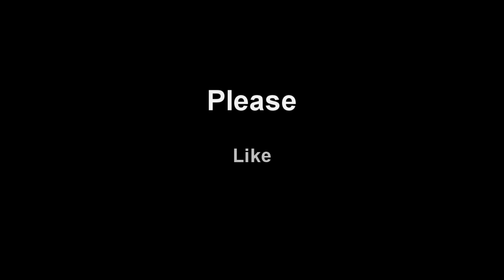Americawasnevergreat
ARE YOU KIDDING ME?! First thing I wake up to on Independence Day is THIS garbage?

Americawasnevergreat please show these idiots the error of their ways.